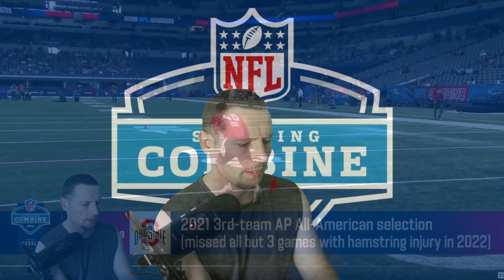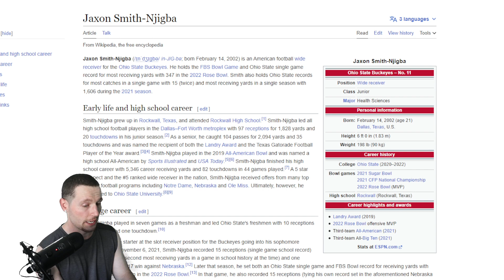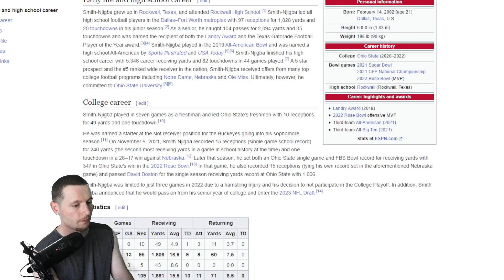Rugby Player Reacts to JAXON SMITH-NJIGBA 2023 NFL Scouting Combine Full Workout Highlights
Sup!

In this video I take a look at Ohio State Buckeyes Wide Receiver, Jaxon Smith-Njigba and his workout highlights at The 2023 NFL Scouting Combine!

Smith-Njigba grew up in Rockwall, Texas, and attended Rockwall High School. Smith-Njigba led all high school football players in the Dallas–Fort Worth metroplex with 97 receptions for 1,828 yards and 20 touchdowns in his junior season. As a senior, he caught 104 passes for 2,094 yards and 35 touchdowns and was named the recipient of both the Landry Award and the Texas Gatorade Football Player of the Year award. Smith-Njigba played in the 2019 All-American Bowl and was named a high school All-American by Sports Illustrated and USA Today.

Smith-Njigba finished his high school career with 5,346 career receiving yards and 82 touchdowns in 44 games played. A 5 star prospect and the #5 ranked wide receiver in the nation, Smith-Njigba received offers from many top college football programs including Notre Dame, Nebraska and Ole Miss. Ultimately, however, he committed to Ohio State University.

Smith-Njigba played in seven games as a freshman and led Ohio State's freshmen with 10 receptions for 49 yards and one touchdown.

He was named a starter at the slot receiver position for the Buckeyes going into his sophomore season. On November 6, 2021, Smith-Njigba recorded 15 receptions (single game school record) for 240 yards (the second most receiving yards in a game in school history at the time) and one touchdown in a 26–17 win against Nebraska.

Later that season, he set both an Ohio State single game and FBS Bowl record for receiving yards with 347 in Ohio State's win in the 2022 Rose Bowl. In that game, he also recorded 15 receptions (tying his own record set in the aforementioned Nebraska game) and passed David Boston for the single season receiving yards record at Ohio State with 1,606.

Smith-Njigba was limited to just three games in 2022 due to a hamstring injury and his decision to not participate in the College Playoff. In addition, Smith Njigba announced that he would pass on from his senior year of college and enter the 2023 NFL Draft.

The NFL Scouting Combine is a week-long showcase occurring every February at Lucas Oil Stadium (and formerly at the RCA Dome until 2008) in Indianapolis, where college football players perform physical and mental tests in front of National Football League coaches, general managers, and scouts. With increasing interest in the NFL Draft, the scouting combine has grown in scope and significance, allowing personnel directors to evaluate upcoming prospects in a standardized setting. Its origins have evolved from the National, BLESTO, and Quadra Scouting organizations in 1977 to the media event it has become today.

Athletes attend by invitation only. An athlete's performance during the combine can affect their draft status and salary, and ultimately their career. The draft has popularized the term "workout warrior", whereby an athlete's "draft stock" is increased based on superior measurable qualities such as size, speed, and strength, despite having an average or sub-par college career.

In a typical year, there are about 330 invited players. About 250 invitations are sent before bowl games are completed to those who have completed their seasons. However, underclassmen have until mid-January to confirm their draft status. Invitations are made to those receiving supermajority support from the selection committee.